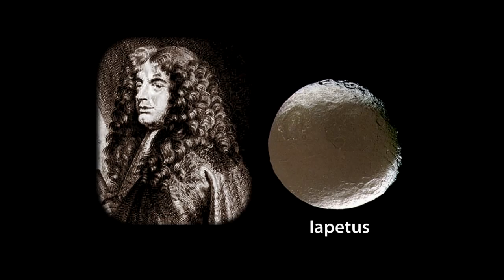Spitzer Podcast: The One Ring of Saturn (HD)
Hidden Universe: The One Ring of Saturn:

Astronomers have found One Ring to rule them all, not in the land of Mordor, but around Saturn, the Lord of the Rings of the solar system. One Ring animation fades to Saturn Artists concept

If you want to come up with a beautiful planet, Saturn certainly pops to mind. It does accessorize better than anything else in the Solar System, something even Galileo realized.

Nearly 400 years ago using his small telescope, he noted Saturn had changing lobes on either side. It would be many decades, however, before astronomers began to understand these to be the ring system we know today. Galileo sketches of Saturn You might say we see Saturn as the Lord of the Rings of the Solar System. In that case, astronomers using NASAs Spitzer Space Telescope have just discovered the One Ring to rule them all.

In a patch of sky pretty far out from Saturn itself, Spitzer detected this tell-tale band of infrared light. While the image covers only a small area, it reveals a segment of something much bigger: the largest ring ever seen around Saturn or any other planet.

How could such a large ring remain a secret for so long? While it may be huge, the ring is insubstantial. Its diffuse particles are dark and reflect very little visible light.

You could compare it to Tolkiens story of the Lord of the Rings. The Elvish script identifying the One Ring of Sauron only becomes visible when its heated in fire. This largest ring of Saturn was only discovered from the glow if its heat in the infrared.

To understand this rings origin, we have to look beyond Saturns family of inner rings and moons to its swarm of outer moons. The largest of these is known as Phoebe. The new ring appears to line up with Phoebes orbit, which is significantly offset from Saturns ring plane.

Phoebe is 220 kilometers across, about 1/15th the size of our own Moon. Its surface is heavily cratered and rather dark in tone. Astronomers theorize that ongoing impacts not only leave craters, but kick off enough dust to create and maintain this outer ring.

These dark dust particles reflect very little of the suns visible light, but as they absorb it they heat up slightly. This makes them visible to Spitzers infrared sensors, which captured an edge-on view of the ring.

So what prompted Dr. Anne Verbiscer and her team to search for an unseen ring here in the first place? The answer can be found elsewhere in the Saturnian system.

The One Ring of Sauron was inherently evil and corrupted all those who touched it. While no one would claim this new ring of Saturn is evil, you could say that its darkness appears to have corrupted Saturns mysterious moon Iapetus.

Over 200 years ago, astronomer Giovanni Cassini deduced through careful observation that Iapetus had a strangely dark side. Today NASAs Cassini mission has shown us in extraordinary detail how almost half of this icy white moon is covered by a unusual dark feature.

The same side of Iapetus always faces Saturn, and its dark side faces into the direction of its orbit. This led astronomers to theorize it must be sweeping up some unseen dark material as it orbits Saturn.

It was this material Dr. Verbiscer and her team sought when they found the ring.

Its amazing just how big this ring is. Starting about 6 million kilometers from Saturn, it extends outwards about 12 million more kilometers.

If you could observe it from Earth with infrared vision it would be huge, as wide as two full moons! To paraphrase Tolkien, this is truly one ring to dwarf them all. And its darkness solves a 200 year old mystery about the moon Iapetus.

For the Spitzer Science Center Im Dr. Robert Hurt reminding you that theres a hidden universe just waiting to be discovered.